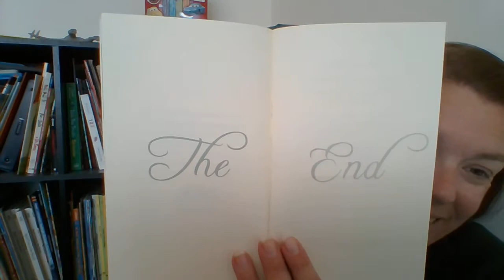Lulu and the Brontosaurus: Chapter 13 - end